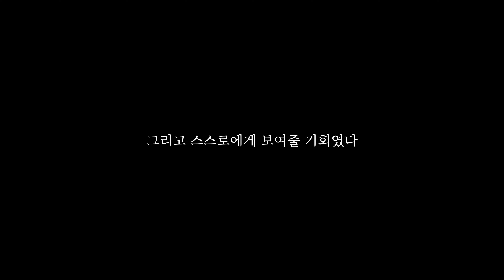대회가 취소됐습니다..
안녕 나의 첫대회